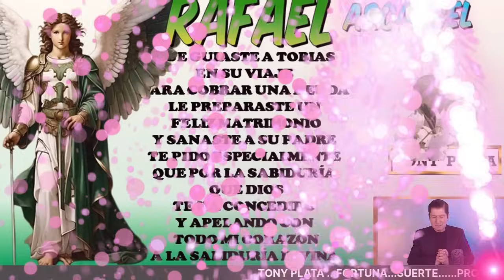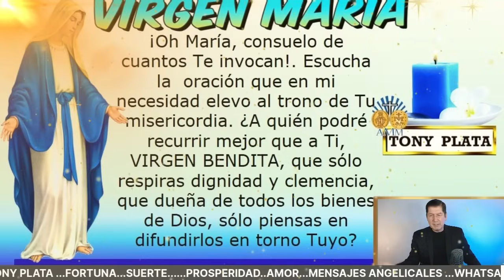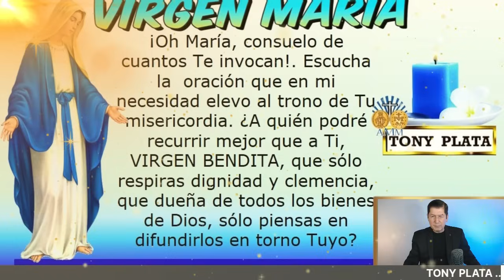NÚMEROS GANADORES De HOY 6 JUNIO 2024🧚‍♀️ TONY PLATA 🧚‍♀️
NÚMEROS De  HOY  6 JUNIO 2024🧚‍♀️ TONY PLATA 🧚‍♀️ NÚMEROS GANADORES PARA HOY 6 JUNIO /TONY PLATA  LOTERIAS   JUNIO 2024🧚‍♀️🧚‍♀️🧚‍♀️  ,CHANCE.PARA GANAR EN LOS SORTEOS DEL CHANCE Y LAS LOTERIAS DE COLOMBIA.NUMEROS PERFECTO PARA HOY 6 /06 / 2024, NUMEROS PARA LOTERIAS NÚMEROS GANADORES PARA HOY 06 JUNIO  DE 2024, PARA SALIR GANADORES EN LOS SORTEOS DE LAS LOTERÍAS Y CHANCES DE COLOMBIA,HORÓSCOPO DE LAS HADAS Y HORÓSCOPO DE LOS GNOMOS.NÚMEROS GANADORES PARA HOY PARA GANAR EN LOS SORTEOS DE LOS CHANCES ,BALOTO Y LAS LOTERÍAS DE COLOMBIA  ,RESULTADOS DE LOS SORTEOS ,HORÓSCOPO DE LOS GNOMOS Y HORÓSCOPO DE LAS HADAS🍀🍀🍀⭐🌟🧚‍♀️NÚMEROS ACERTADOS DE MAYO 2024⭐🌟🧚‍♀️TONY PLATA.  florida lottery loteria quini 6 javis predice , numeros para hoy numero para hoy, números fuertes para hoy ,numero,profesor salomon, Janin farias,janin.

NÚMEROS GANADORES PARA HOY  06 JUNIO /TONY PLATA  LOTERIAS 06 JUNIO 2024🧚‍♀️🧚‍♀️🧚‍♀️ CHANCE.
NUMEROS PERFECTO PARA HOY 06 JUNIO / 2024, NUMEROS PARA LOTERIAS

PREMIOS 💰 HOY JUEVES 06 / 06 /2024- TONY NÚMEROS PARA JUEVES 06 / JUNIO 2024
NÚMEROS PARA HOY JUEVES 06 DE JUNIO del 2024 sandro loto